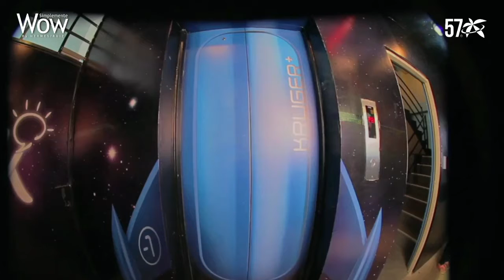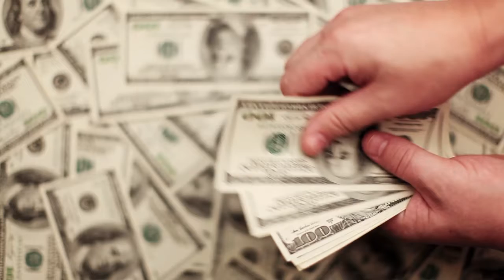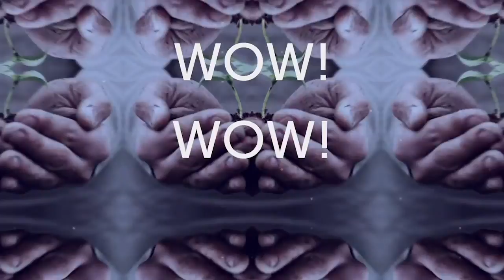Cómo desarrollar una empresa de talla mundial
¡Si tienes motivación no hay excusa para no salir adelante!

Hoy en “Simplemente Wow” Hermes Ruiz en entrevista con el emprendedor serial y CEO de Kruger Corporation Ernesto Kruger , quien nos demuestra, a través de su historia de vida, que la tecnología es nuestro mejor aliado a la hora de emprender 🚀💪🏼

Conéctate todos los jueves a las 8:30 p.m. Miami con “Simplemente Wow”, un espacio para aprender sobre TransformaciónDigital Desarrollo corporativo, inteligencia artificial y mucho más.

Canal 57, la TV que va contigo | Latino Americano ¡Como tú!